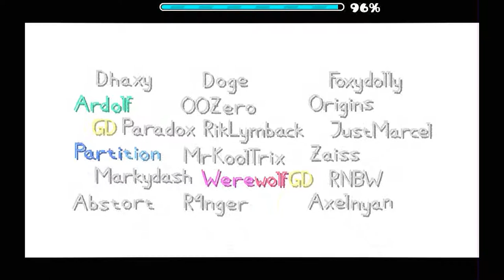Geometry Dash 2.11 "Noobtition" - by - WerewolfGD & More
- VIDEO INFO -
Level: Noobtition by Dhaxy, Ardolf, GD ParaDoX, Partition, Markydash, Abstort, Doge164, 00Zero, RikLymback, MrKoolTrix, WerewolfGD, R4NGER, FoxyDolly, Or1gins, JustMarcel, SirZaiss, RNBW, Axelnyan and DJSlimeYT327
ID: 57342005